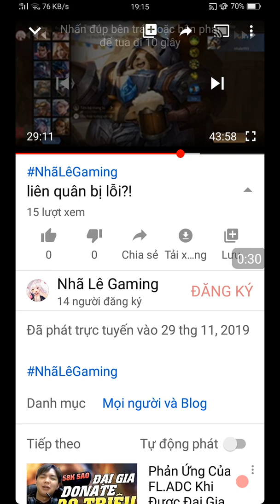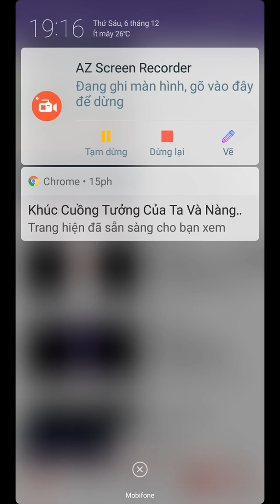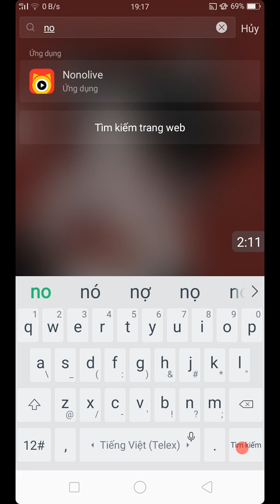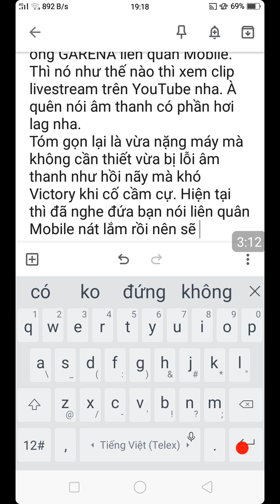Liên Quân Mobile nát rồi